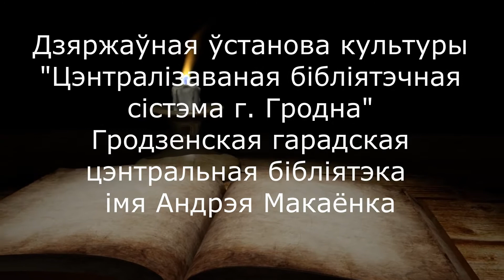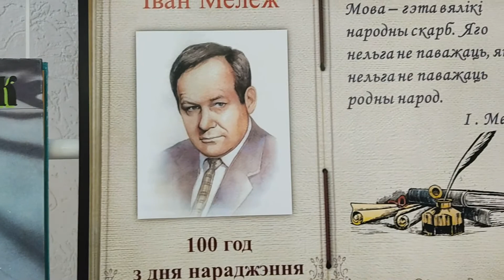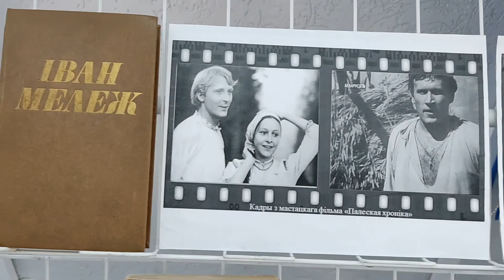Да 100-годдзя народнага пісьменніка Беларусі Івана Мележа